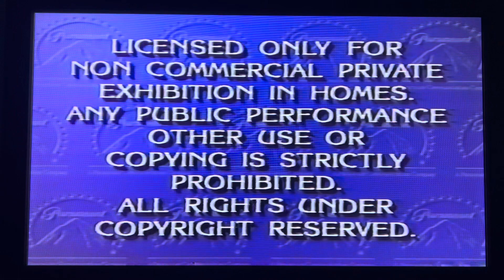Opening To Denver And Rio Grande 1992 VHS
1: Paramount Feature Presentation Bumper
2: Warning Screen
3: Paramount Pictures 1950 Logo